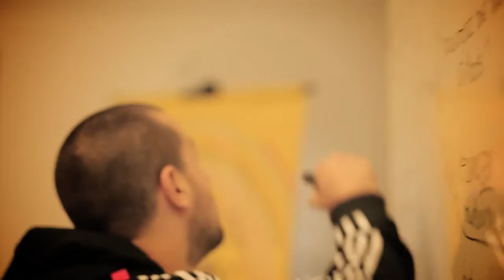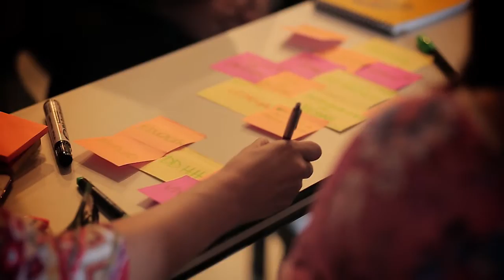El resumen del primer Data Bootcamp sobre Identificación de Personas en Paraguay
Un evento intenso que duró 2 días con 40 personas, entre ellos periodistas, desarrolladores, diseñadores, politólogos entre otros. Y donde se discutieron sobre periodismo de datos, la problemática de identificación de personas en la región y el desarrollo de prototipos de proyectos de periodismo de datos.